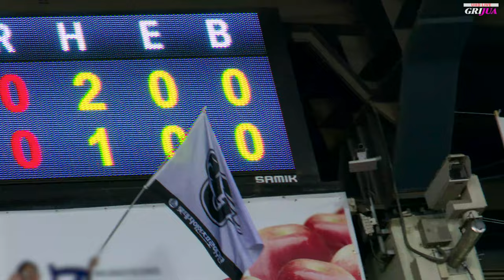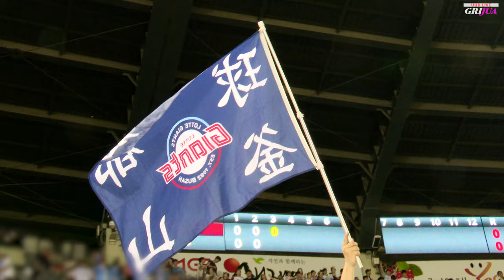어제자 빅재미! 롯데자이언츠 라인업송부터 1~4회초 논스톱 응원현장감 Full.ver [ 롯데 vs 엘지 ] 240910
만원관중! 잠실을 가득채운 함성속! 너무 재미있던 롯데자이언츠 응원직관현장 1~4회초 Full.ver
[ 롯데 vs 엘지 ] 240910